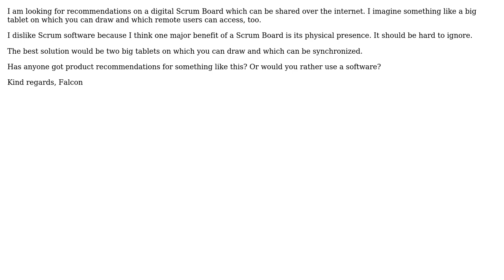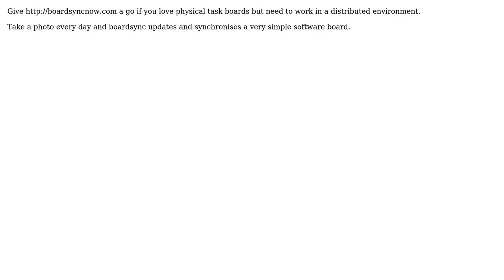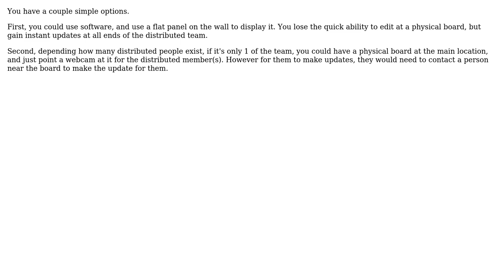Software Engineering: Scrum Board for a distributed team (5 Solutions!!)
Software Engineering: Scrum Board for a distributed team

With thanks & praise to God, and with thanks to the many people who have made this project possible! | Content (except music & images) licensed under CC BY-SA | Music | Images & others | With thanks to user Timothy user Tim user Tim Goss user Little Blue Monkey user gnat user Falcon user CaffGeek and the Stack Exchange Network Trademarks are property of their respective owners. You are responsible for your own actions.